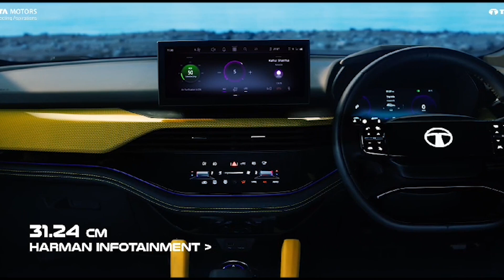RAKHE ADVANCE CHRISTMAS KA SENG SAMLA LAIT ÏAM